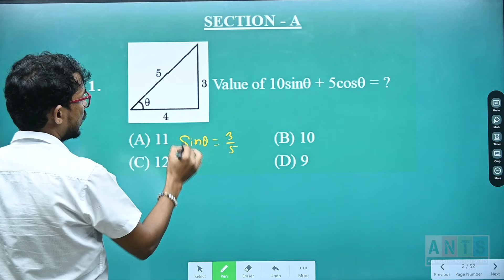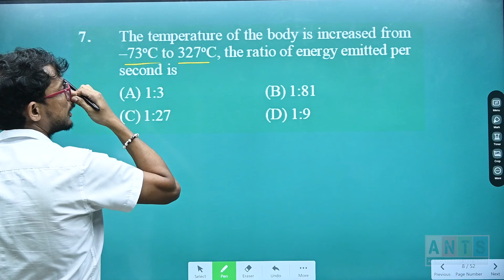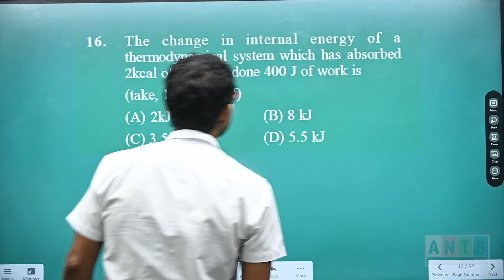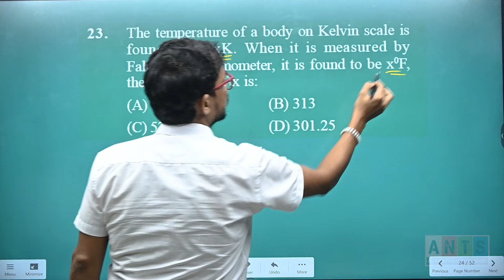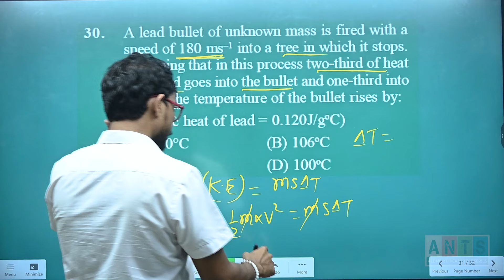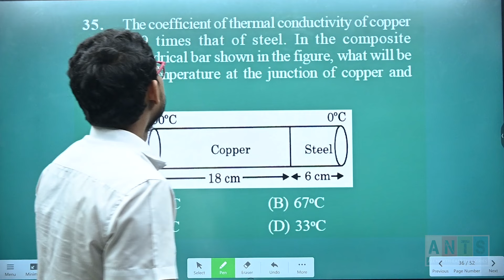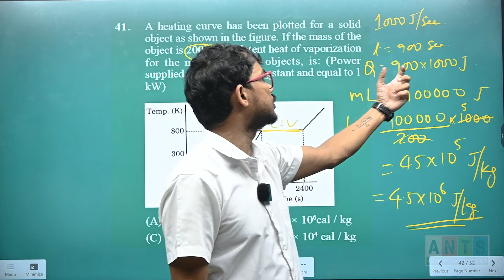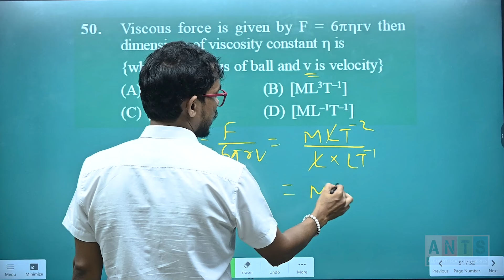ANTS PT#01 - Physics Video Solution | NEET Pattern Test | Potential & Concept Educations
Exam Date: 06th Oct_ 2024
Paper Pattern: NEET 2024
Faculty: Chandan Sir.